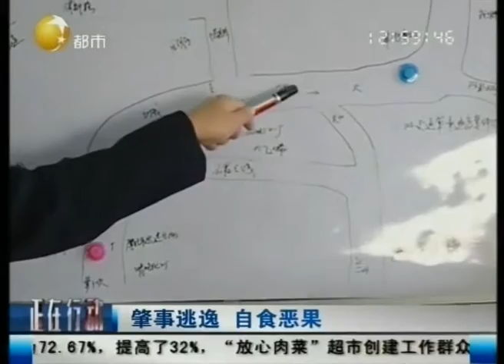抚顺：乡间小路老人被撞身亡，男子逃逸后又出车祸！